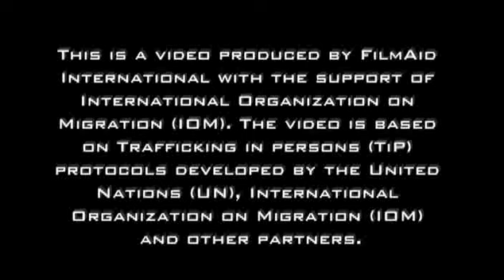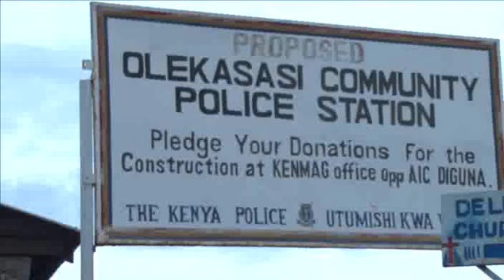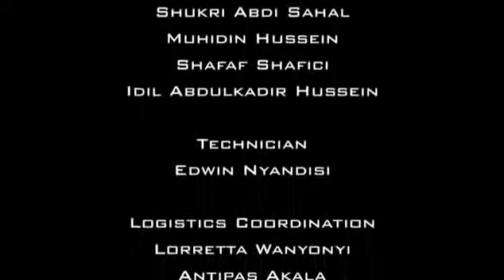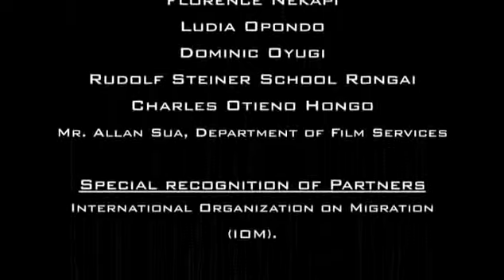Identifying Victims of Human Trafficking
Political instability, economic adversity, conflict and natural disasters play a critical role in increasing an individual's vulnerability to human trafficking. People who flee from their homes and move to unfamiliar territories easily fall prey to unscrupulous individuals who look for a ready "human market". IOM's counter trafficking programme responds to limited knowledge within the government and public, by addressing the problem of children, men and women who are  lured into exploitative situations in the sex industry, domestic work or illegal labour markets.